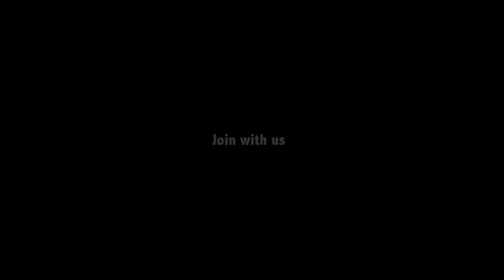KFC CHICKEN WINGS | Spicy Crispy chicken wings |How to make KFC style chicken fry by nawabs kitchen